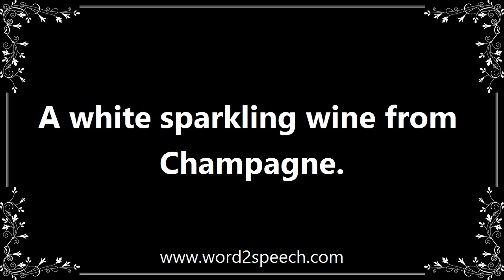Champagne - Meaning and How To Pronounce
Title: champagne

A white sparkling wine from Champagne.

I was particularly taken with Honeymoon, a champagne cocktail with, um, honey in it.

How to pronounce champagne
definition of champagne
audio dictionary
How to say champagne
What is the meaning of champagne
Pronounce champagne